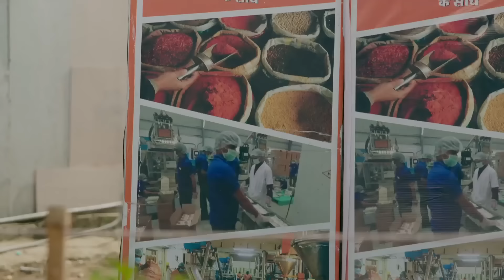Dalchini | 11 April 2024 | Special Clip | दालचीनी | Dangal TV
दालचीनी नया धारावाहिक Only on Dangal TV

You can watch the Dangal TV channel :
Fastway Channel No: 15
Digena Channel No: 117
Zing Channel No: 119
Tata Play: 177
Sun Channel No : 328